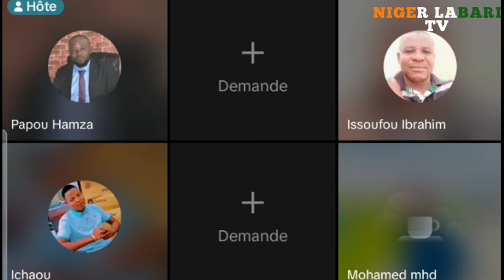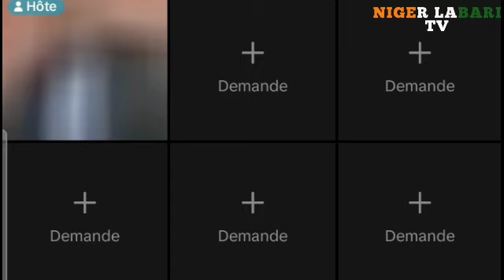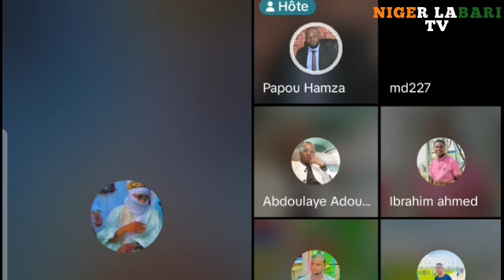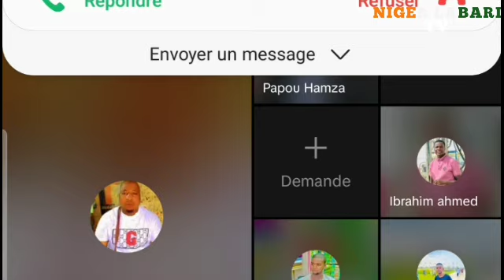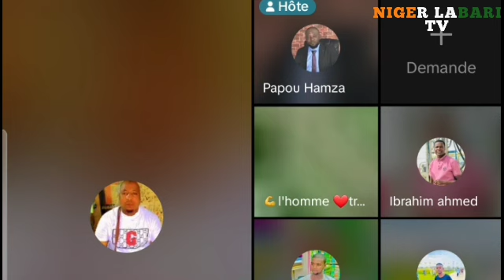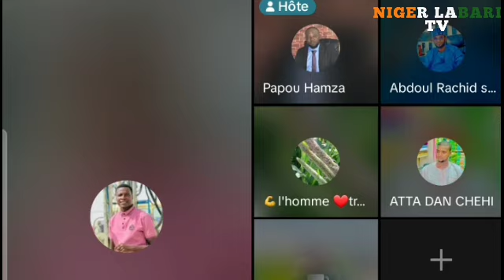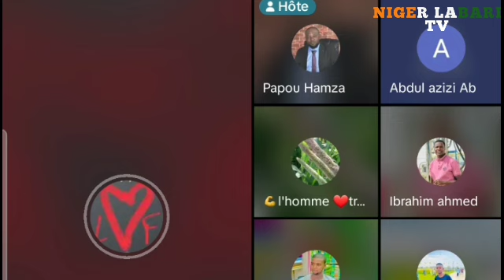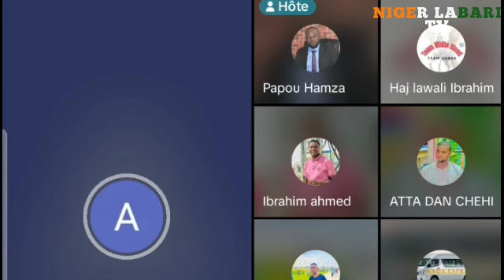tofa papou hamza yace duk wanda ya kara zagin mahammadou issouf sai sun kama shi dan gaske bawa ne